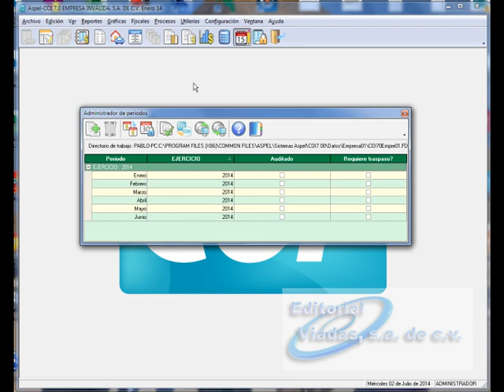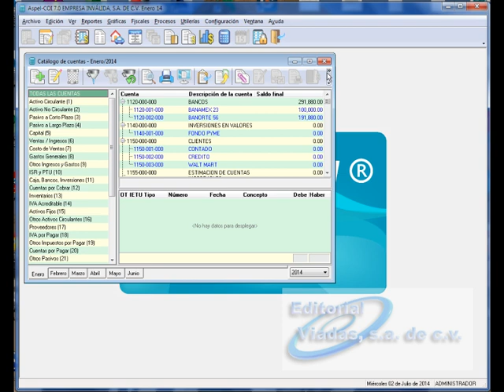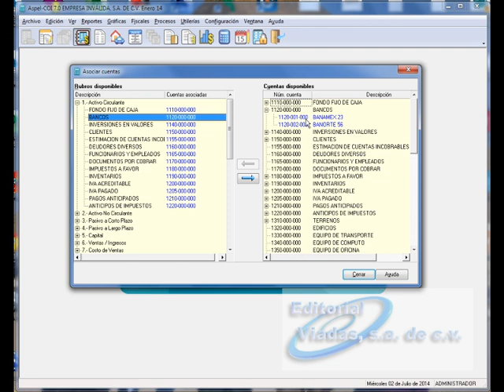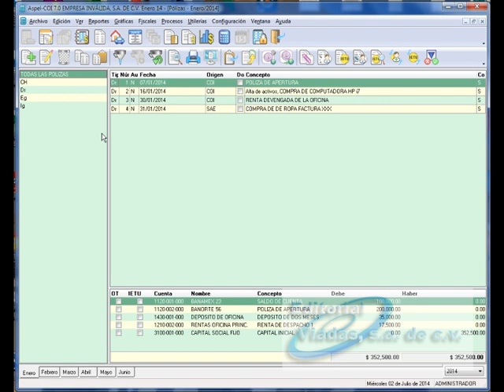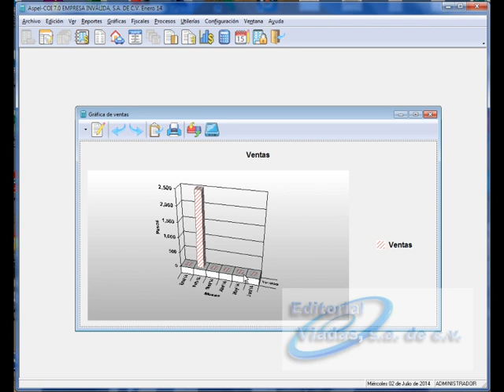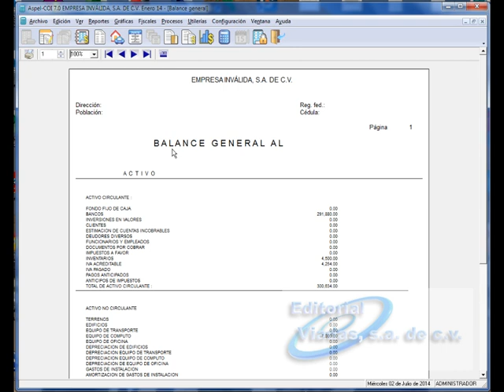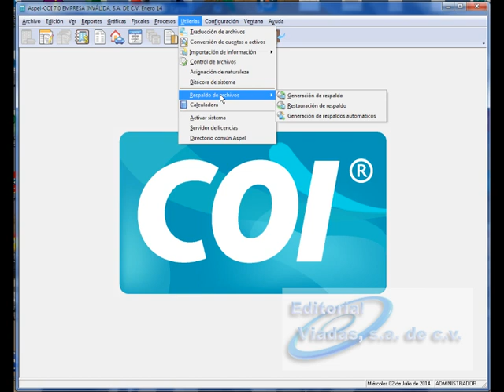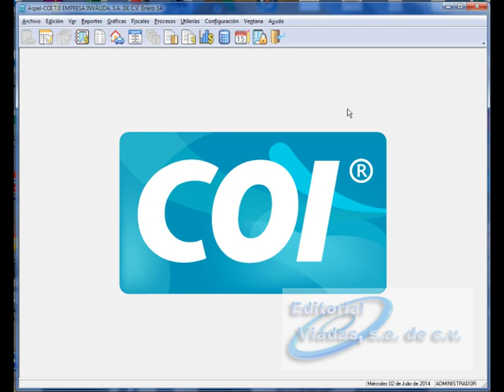Curso Aspel COI 7 desde Básico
Curso en Vídeo de Aspel COI 7.0, Nivel Básico.
Sistema de Contabilidad Integral. CERTIFICACIÓN EN LÍNEA.

Aprenda a instalar y configurar, el sistema Aspel®-COI en las computadoras de su empresa.

Temas del curso:

Proceso, integración y actualización da la información contable y fiscal de su empresa, en COI®

Cumplir con las diferentes especificaciones y funciones para el manejo de la contabilidad electrónica, de acuerdo a las disposiciones fiscales vigentes.

Proporcionar diversos reportes, documentos de trabajo y gráficas que permitan soportar y evaluar el estado financiero de la organización, así como generar oportunamente las diferentes declaraciones fiscales e informativas como las correspondientes a IVA, ISR y DIOT.

Vinculación con los sistemas Aspel y hojas de cálculo, para lograr una eficiente administración.

Ester curso es igualmente util para la version 6.0